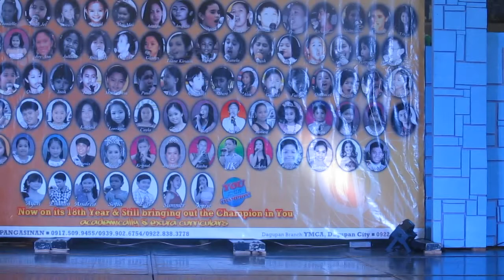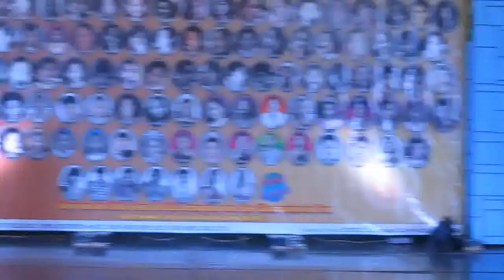FAPMTC Prac cum Concert Dag_2015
Martha Ysabel Luise A. Dela Cruz_Guest
May 17, 2015
Robinsons Event Hall Calasiao, Pang